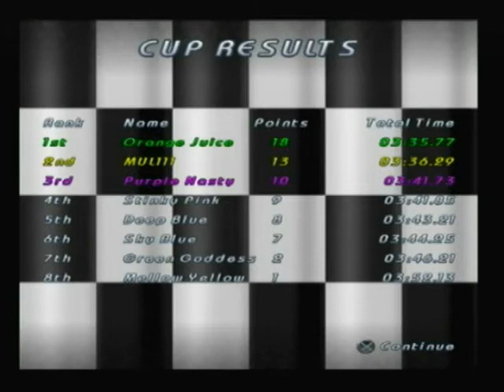Let's Play Go Kart Rally Part 1 by mariounderlord111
hey first vid i have done on this channel